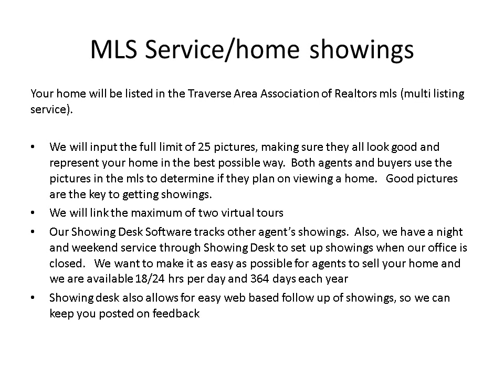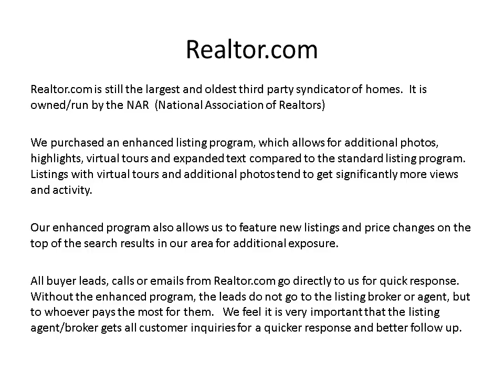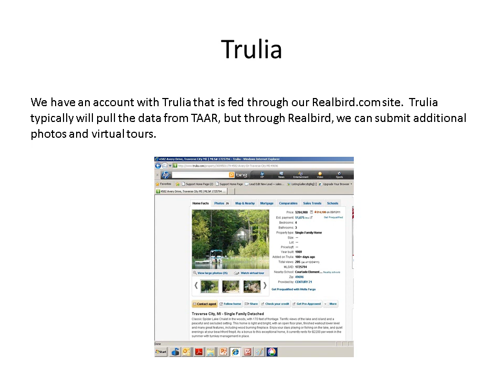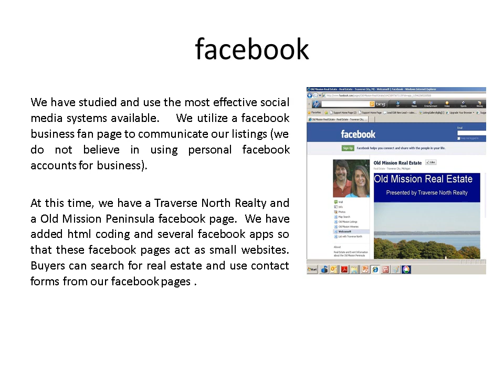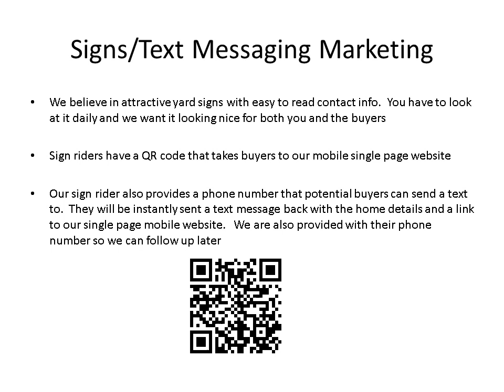Traverse North Realty -About Us.wmv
Traverse North Realty  - All about us and what we can do to sell your property.